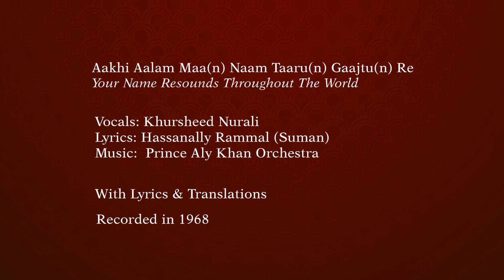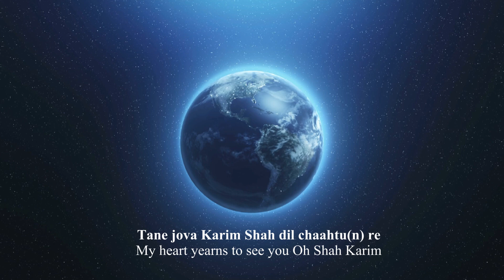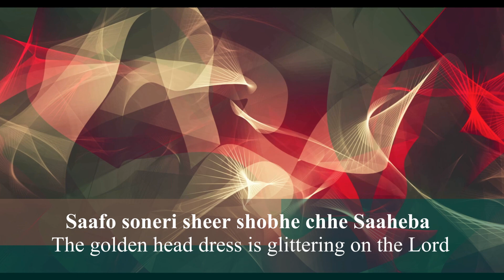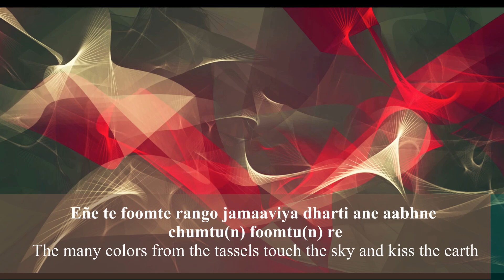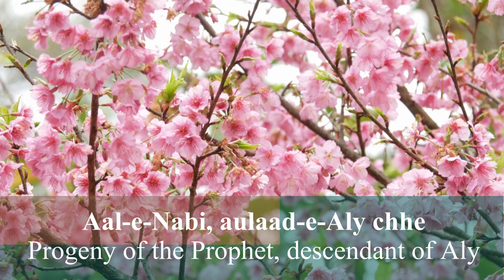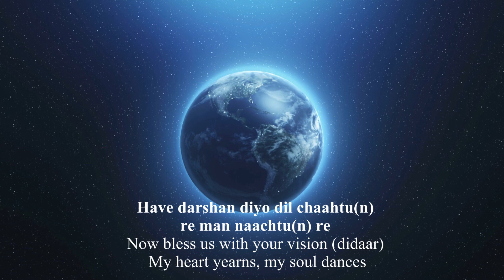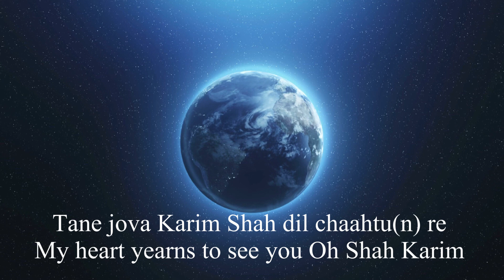Aakhi Aalam Maa(n) Geet - Khursheed Nurali (Salgirah 2019 Special Presentation)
We are presenting classic devotional geet "Aakhi Aalam Maa(n) Naam Taaru(n) Gaajtu(n) Re" (Your Name Resounds Throughout The World) to mark the beginning of Salgirah 2019 celebrations on the JollyGul.com platform. We will be releasing a number of videos for the Jamat throughout the month of December 2019 to mark this very happy occasion of Hazar Imam's 83rd birthday.

The Aakhi Aalam Maa(n) geet is sung by Khursheed Nurali with music by Prince Aly Khan Orchestra. The lyrics are written by Hassanally G. Rammal (Suman). The song was originally recorded in 1968 and remains very popular to date - a true classic! Our presentation is in a video format with running lyrics and translations.

Khursheed Nurali is Tanzanian by birth and was trained by Ustad Hafeez Ahmed Khan, Ustad Umrao Bundu Khan and Ustad Phool Mohammad Khan. Khursheed began singing professionally at the age of fourteen. Within a few years, she was performing on Radio Pakistan, playback singing in Pakistani Films, and had her own monthly TV show in Dhaka.

With a voice that has been ringing through the ears of her listeners for decades; Khursheed has been blessed with the opportunity to perform for the community and Hazar Imam numerous times throughout her life. Khursheed currently resides in Vancouver, Canada.

Hassanally G. Rammal wrote under the pen name Suman and was ranked among the most prominent and prolific geet writers in the Indian subcontinent in the 20th century. Suman was born in Karachi in 1906. He composed over 130 geets in Gujarati, Sindhi as well as Urdu and Hindi. He passed away in 1990.

Khursheed Nurali and Suman are two towering figures in the Ismaili devotional geet scene.